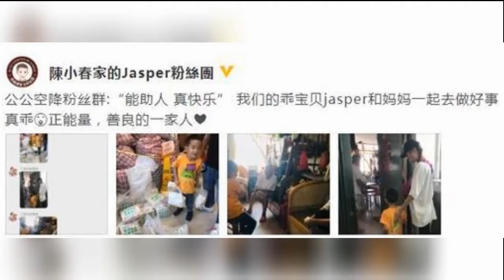Jasper练瑜伽动作呆萌似练童子功，一双大长腿十分抢镜